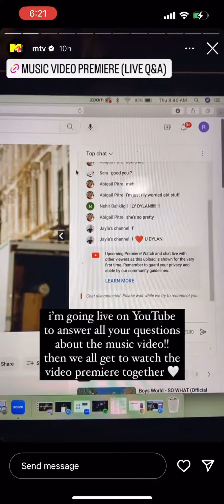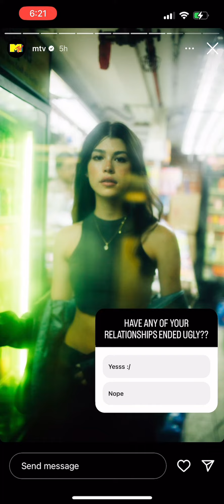dylan’s mtv takeover on ugly release day! &some behind the scenes clips!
dylan’s mtv takeover on ugly release day!